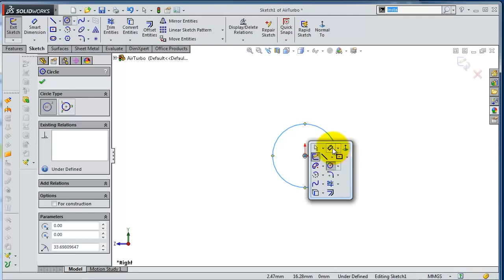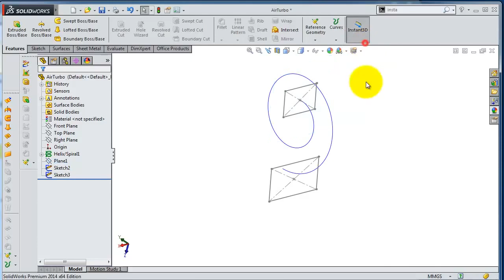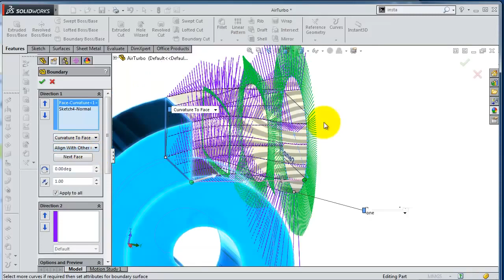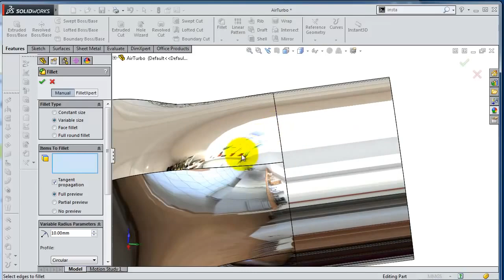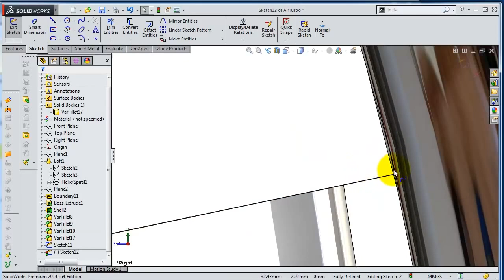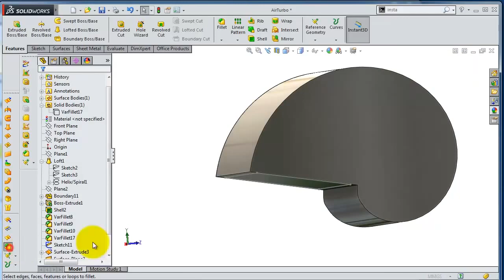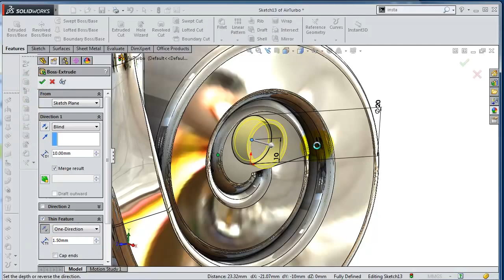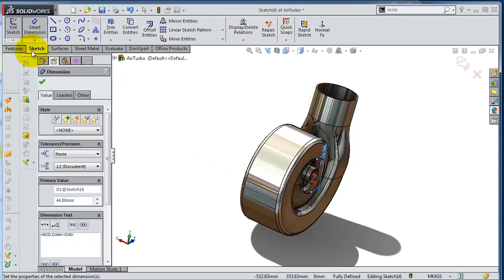SolidWorks car Air Turbo